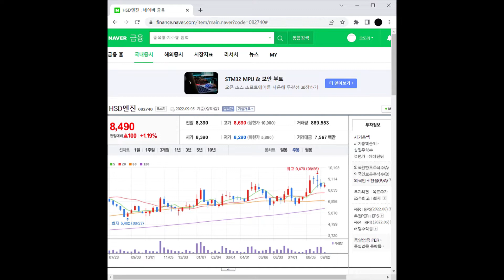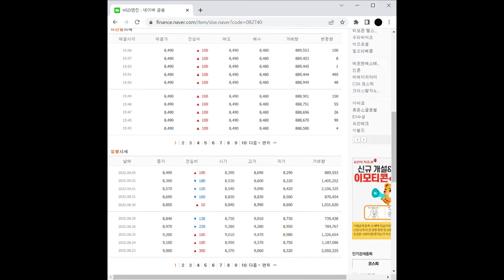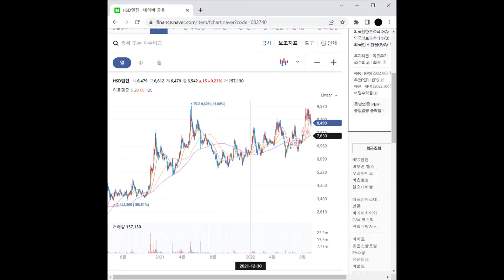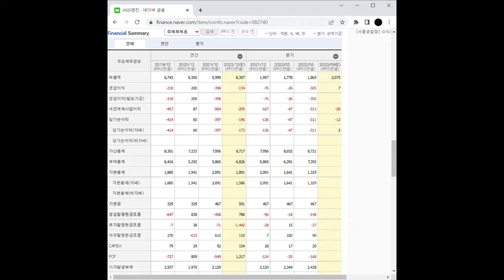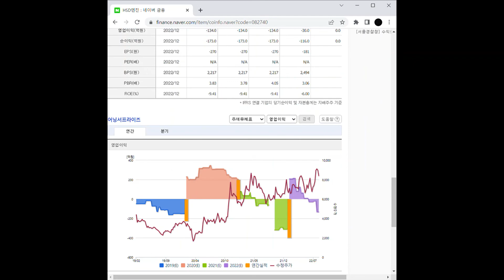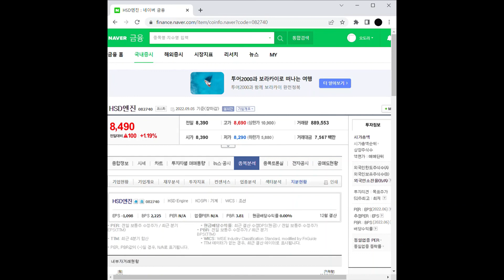LNG선 관련주 HSD엔진 주가 전망 및 차트 분석